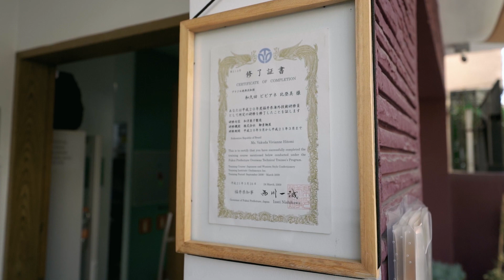Chiffon Cake - O mais fofo do mundo! | LIZPLORANDO | LIZ DE SÁ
Último episódio Lizplorando doces japoneses. Dessa vez uma típica confeitaria Yogashi. As sobremesas mais levinhas de todas. Vocês vão sair flutuando junto comigo!

Já comenta o tema da próxima temporada de Lizplorando.

Viviane Wakuda
Alameda dos Nhambiquaras, 1410 - Moema, SP

Horário de funcionamento:
De terça a sábado das 9:30 as 17:00.